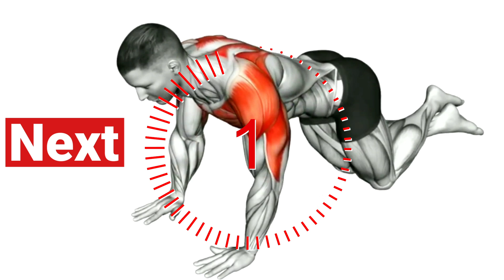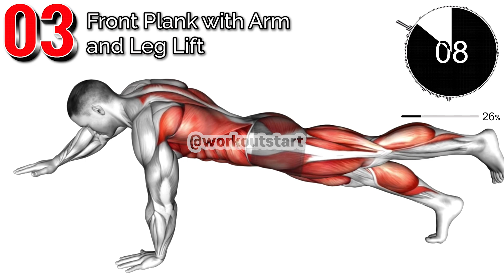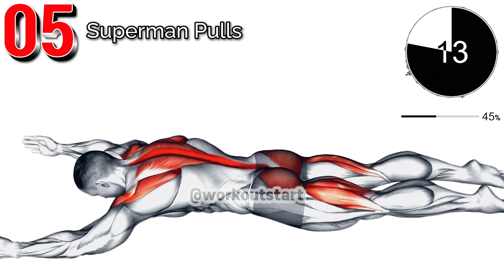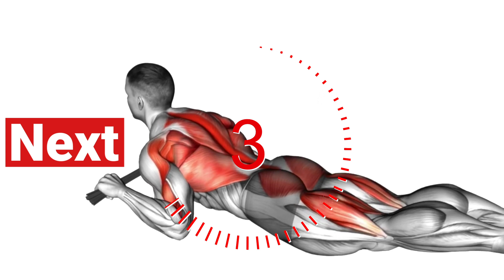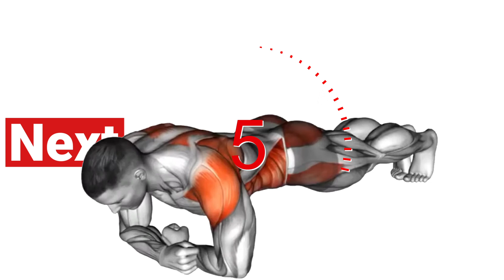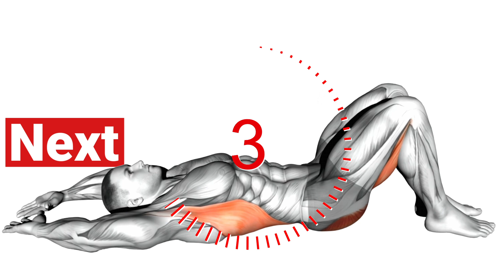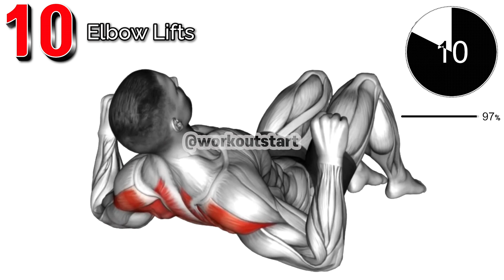Do This Exercise To Feel Your Back Muscles Widen.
Do this exercise to loosen up tight back muscles, rip your upper body sideways, and widen your frame.
This routine is designed to work the back muscles, which are the most underused muscles in the upper body.

00:00 Bird Dog(Warm Up)
00:41 Knee Push-up Chest Pullback
01:18 Front Plank with Arm and Leg Lift
01:56 Lying Prone T
02:34 Superman Pulls
03:12 Scapula Front Plank
03:50 Superman Rows
04:28 Side Plank Rotation
05:06 Pelvic Tilt Into Bridge
05:44 Elbow Lifts

All videos are produced by referring to fully verified exercise programs. For example, our team has a fitness professional who provides exercise programs, and we also participate in most of the well-known paid fitness programs, and videos are being made based on that.